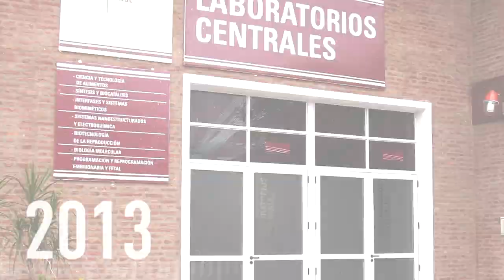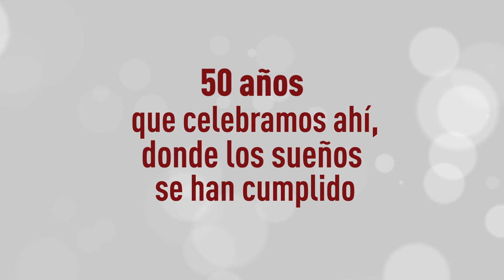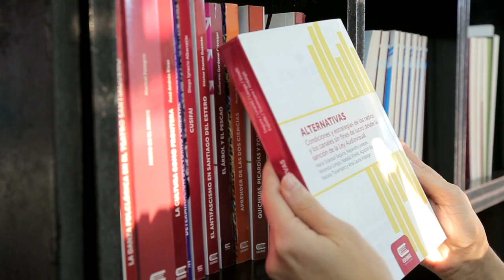Donde los sueños se han cumplido - 50º Aniversario UNSE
Celebramos los 50 años de la UNSE, contando en imágenes y sonidos, las incontables historias, logros, transformaciones y sueños cumplidos de nuestra querida Universidad  Nacional de Santiago del Estero.